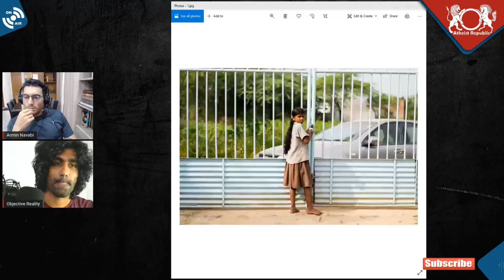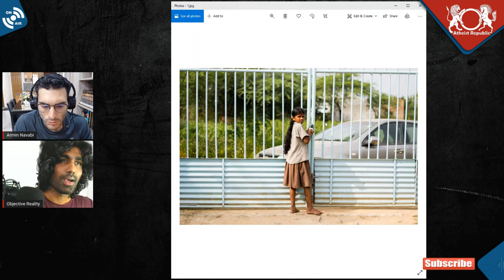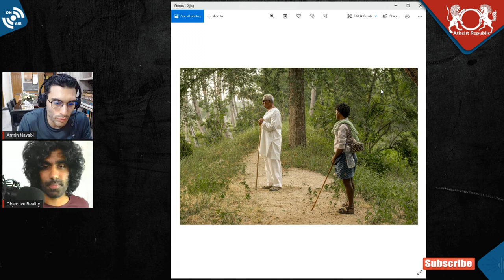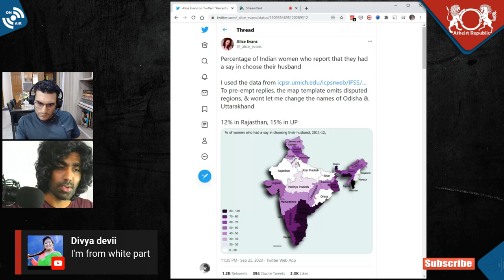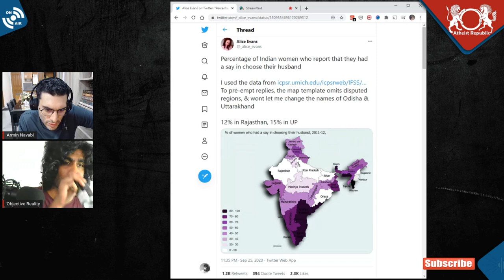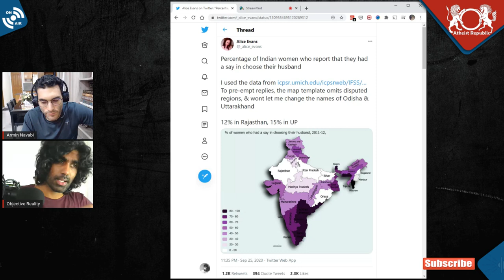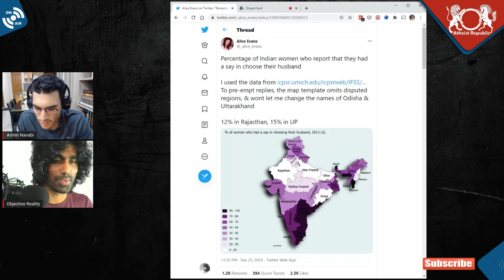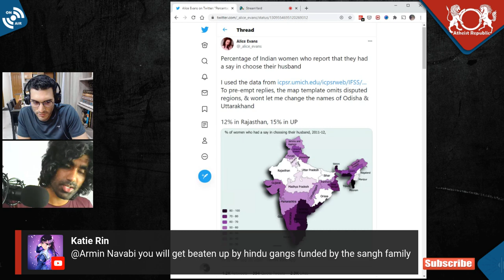Hinduism & Caste in India Today